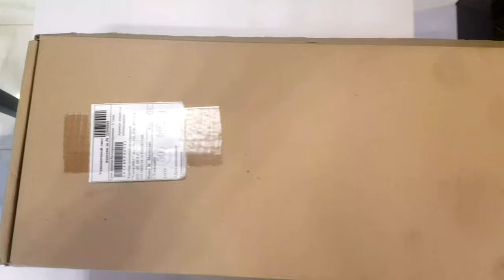SAIGA 308 Short Barrel Rifle Review | Made in Russia